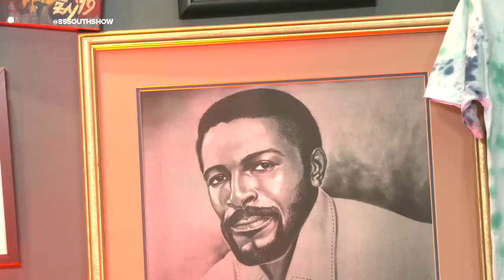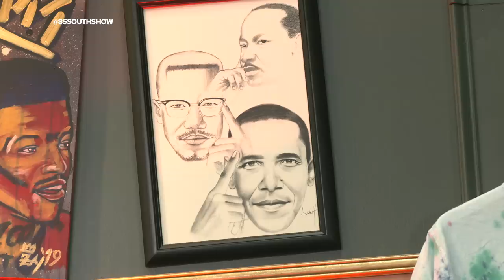Slutty Vegan Lady Part Two! with Karlous Miller and Clayton English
In this hilarious interview conversation for a whole hour Karlous and Clayton English talk about black success with Pinky Cole, owner of the super poppin Vegan restaurant - SluttyVegan. Plus they get in to whatver pops into Karlous' head lol which is a lot of funnyness.